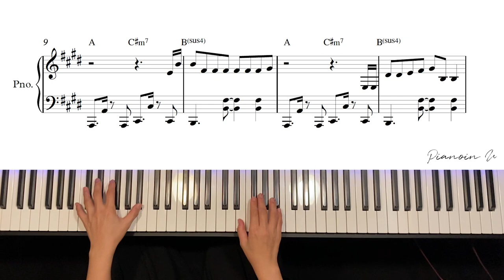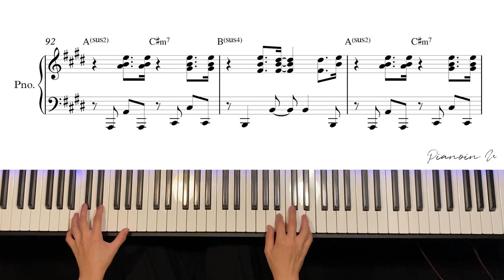Coldplay X BTS - My Universe / Piano Cover / Sheet